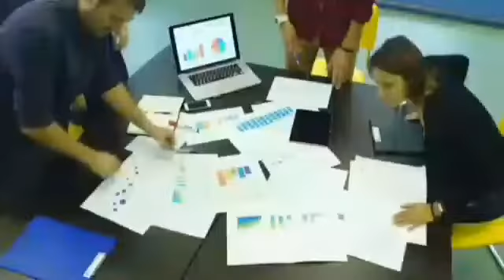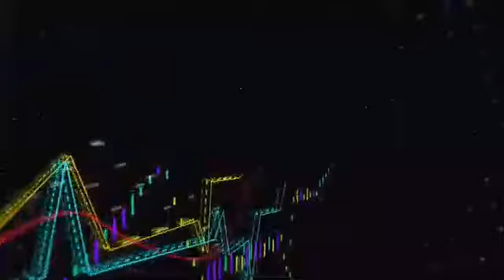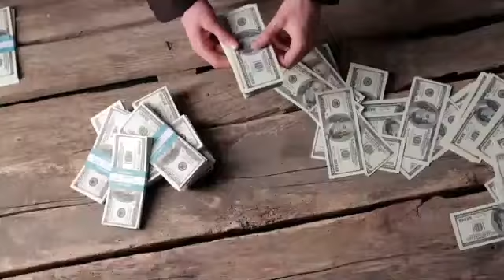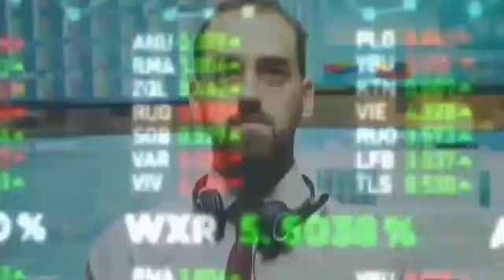Is it time to buy Wrapped Luna Token. what is wrapped Luna price prediction. how to buy wrapped Luna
Does WLUNA have a brilliant future?
The new community vote proposed by Kwon would see the Terra blockchain split in two. Assuming the vote passes, the old chain will be called Terra Classic and LUNA renamed Luna Classic ( LUNC).

The plan is for the current chain and new chain to exist simultaneously, yet operate separately. The new chain, then again, would ditch the UST stablecoin and would instead utilize the LUNA cryptocurrency.

Although Kwon Do noted that his proposal had "broad support" from the community labeling various accounts, numerous clients were unhappy with this announcement. Despite this fact, starting around 23 May, the vote is by all accounts passing with more than 171 million financial backers casting a ballot in support of its.

The Terra platform is also planning to launch Terra 2.0, an updated variant of its ecosystem.

BigOne Exchange chair in Asia Anndy Lian told Capital.com that Coinbase (COIN), one of the world's leading crypto exchanges, will suspend WLUNA and UST trading on 27 May 2022, which could be a "indication of huge volatility to come".

"For a possibility for wrapped LUNA to work, LUNA got to work. Exchanges are still cautious of LUNA, UST and their ecosystem of tokens. Anchor and Mirror for example are also suspended due to the downfall of LUNA. New financial backers understand the volatility and always do their own research prior to leaving on this token once more," he added.
Since the UST and LUNA tokens collapsed, numerous crypto exchanges including Binance, OKX and Crypto.com have also suspended their trading.

Wrapped LUNA token price prediction 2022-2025, 2030
Despite the latest downward price action, algorithm-based forecasting service Wallet Investor gave a bullish WLUNA price prediction at the hour of composing (23 May). The site noted that wrapped LUNA is "an amazing long-term speculation."

Based on its analysis of past price performance, Wallet Investor predicted that WLUNA could trade at $76.041 in 2023 and reach $369.024 by 2027.

DigitalCoinPrice supported the positive WLUNA/USD outlook yet saw a much slower pace of development before very long, expecting the token to develop to $0.000306 toward the end of 2022 and reach $0.000480 toward the end of 2025.

Toward the end of 2028, the site projected that the wrapped LUNA coin forecast could reach $0.000819. Its long-term forecast expected the cryptocurrency to reach $0.00100 by 2030.

Note that predictions about the fate of WLUNA can be off-base. Forecasts and analyst expectations shouldn't be used as a substitute for your own research. Always conduct your own due diligence. Keep in mind that past performance is no assurance of future returns. And never put away or trade cash you cannot afford to lose.
 in the Crypto market by almost 12%

_______DISCLAIMER____________

Please do your own research before making any investment decisions. None of the information on this channel constitutes, or should be relied on as, a suggestion, offer, or other solicitation to engage in, or refrain from engaging in, any purchase, sale, or any other any investment-related activity with respect to any ICO or other transaction. Cryptocurrency investments are volatile and high risk in nature. Don't invest more than what you can afford to lose.

We are not paid to do any reviews, but we do take positions in projects that we believe are promising.

​Crush Crypto makes no representations, warranties, or assurances as to the accuracy, currency or completeness of the content contained in this website or any sites linked to or from this channel

BigOne Exchange chair in Asia Anndy Lian told Capital.com that Coinbase (COIN), one of the world's leading crypto exchanges, will suspend WLUNA and UST trading on 27 May 2022, which could be a "indication of enormous volatility to come".

"For a possibility for wrapped  or trade cash you cannot afford to lose.